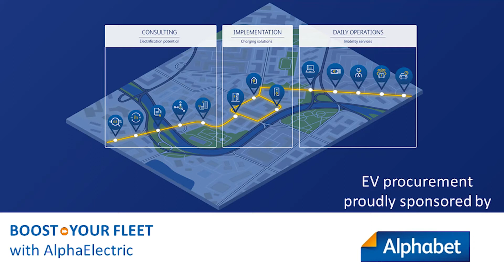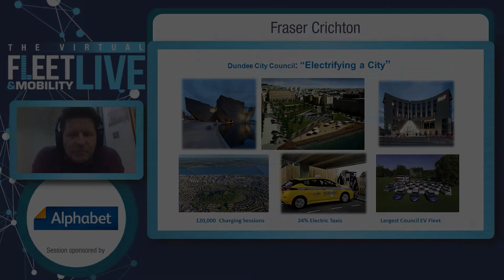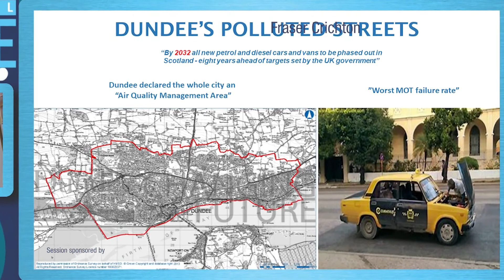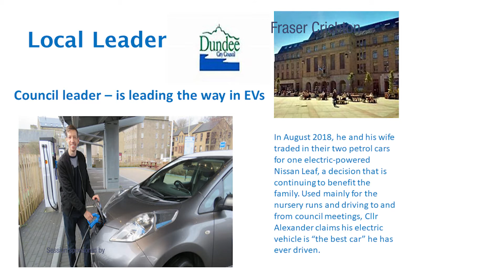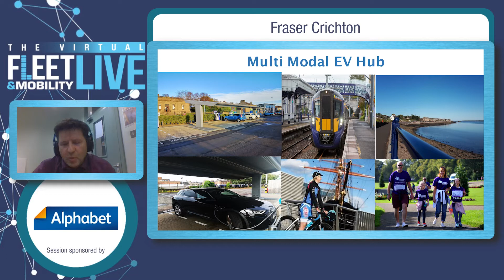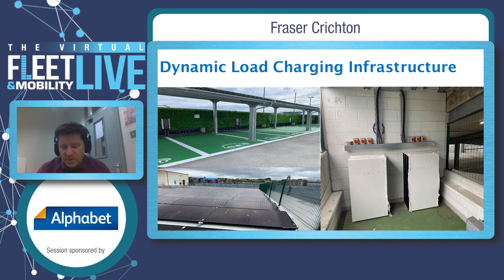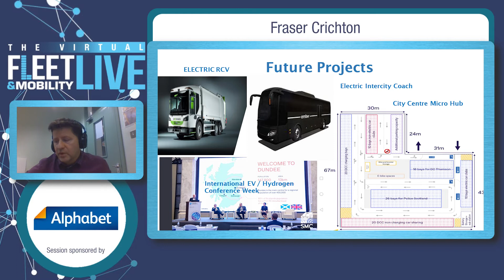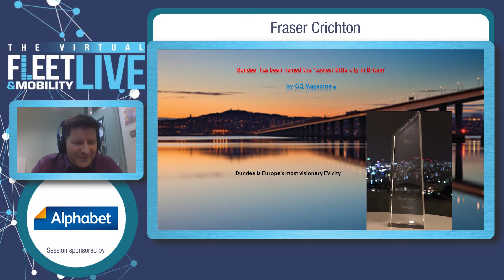Operational excellence: EV Procurement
This video offers insight and guidance on the procurement of electric vehicles, taking into consideration wholelife costs and BIK, selecting the right supplier, matching vehicles to the right driver profile, and procurement of a workplace charging infrastructure, including how to decide which supplier to choose.

It draws on the knowledge and experiences of a fleet decision-maker that has gone through the process and can advise on the pitfalls to avoid and the best decisions to take.

Speaker: Fraser Crichton, corporate fleet operations manager, Dundee City Council